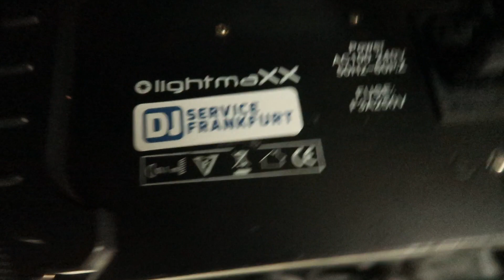Vinzent redet es sich von der Seele - Behringer FBQ repariert, DJ-Aufbau, Aufreger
Dieses Video ist anders als meine sonstigen Videos. Ich rede einfach über das, was mich gerade beschäftigt. Der Termin für die DGUV3-Prüfung steht an, ich habe einen Behringer Feedback Destroyer reparieren lassen, dann gibt es ein Zeitraffervideo von einem DJ-Aufbau im Loft Eins, und zum Schluss rege ich mich noch ein bisschen über die Kommentare bei Facebook zu meinen letzten Videos auf. GRRRRrrrr!!

M I K R O F O N E